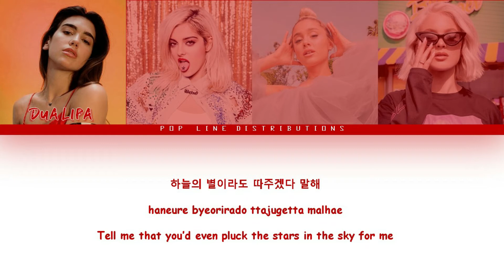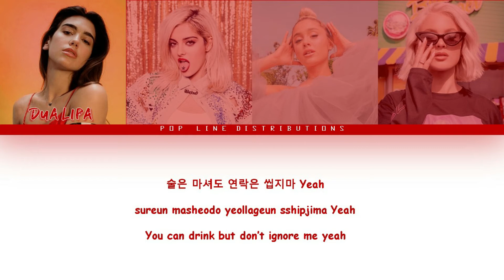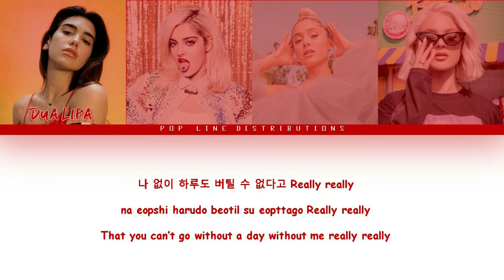How would Pop Divas sing BLACKPINK - Really [Color Coded Lyrics HANG/ROM/ENG]